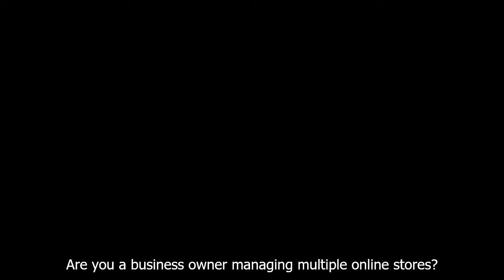Chatbots by MRDZYN Studio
Are you a business owner managing multiple online stores? 🏢 Or an entrepreneur doing ecommerce with your family? Does your business take away so much of your time, you are not able to take care of yourself? Then you are not alone! Look no further, we have the superpowers to help your business! 👍We do more than just branding. With technology, we can do leads automation for your business. Chatbots anyone? Custom Bots for your Business. Get yours built today! . . . mrdzyn chatbots 🤖technology design privacy automation animations videos contactus linkinbio